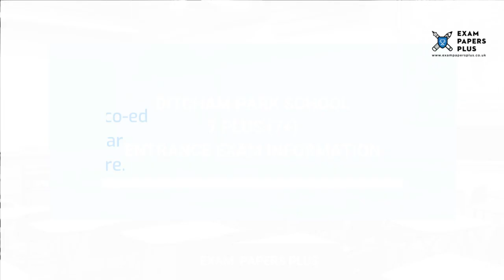Ditcham Park School 7 Plus (7+) Entrance Exam Information - Year 3 Entry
to learn more about the Ditcham Park School 7 Plus (7+) Entrance Exam Process. Topics covered include

✔️7 Plus (7+) Exam Information for Ditcham Park School
✔️Open Events for Ditcham Park School 7 Plus (7+) Entry
✔️Ditcham Park School 7 Plus (7+) Admissions Info
✔️Ditcham Park School 7 Plus (7+) Exam Format
✔️How to Prepare for the Ditcham Park School 7 Plus (7+) Exam
✔️Ditcham Park School 7 Plus (7+) Exam Practice Test Recommendations

6+ (6 Plus) Exam Practice Papers
7+ (7 Plus) Exam Practice Papers
8+ (8 Plus) Exam Practice Papers
9+ (9 Plus) Exam Practice Papers
10+ (10 Plus) Exam Practice Papers
11+ (11 plus) Exam Practice Papers
12+ (12 plus) Exam Practice Papers
13+ (13 Plus) Exam Practice Papers
16+ (16 Plus) Exam Practice Papers

We also offer:

📝Mark Schemes
📝Mock Exams
📝Courses
📝Tuition
📝Masterclasses